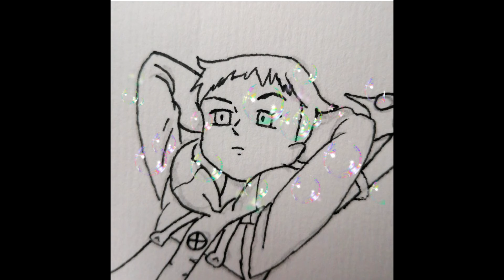[FREE] Chill Lemon V.2 | Nick Mira x Juice Wrld/Hip-hop type beat (prod. TBWTTM)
Free for non-commercial use. Require credit in the title (prod. TBWTTM)

Intro 0:00
Verse 0:09
Chorus 0:26
Pre-Chorus 0:43
Chorus 1:01
Chorus+808 1:18
Bridge 1:36
Verse 1:53
Outro 2:11